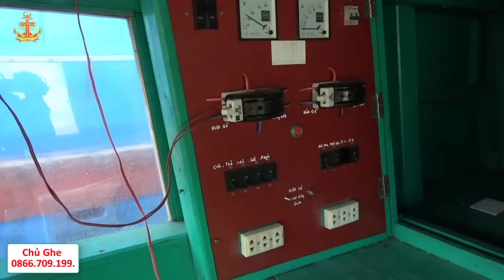Bán Ghe Rập Xếp 590 Triệu || Nhanh Tay Nào Anh Em || Quá Rẻ Rồi Nè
+ Podcast Chuyện Nghề Biển

     Tôi Tạo Ra Những Videos
     Giúp Người Xem Hiểu Hơn Về
     Nghành Hậu Cần Nghề Biển
     Hứa Hẹn Sẽ Có Nhiều Videos Thú Vị
      Về Ngành Ngư Nghiệp

                    !!! XIN CẢM ƠN